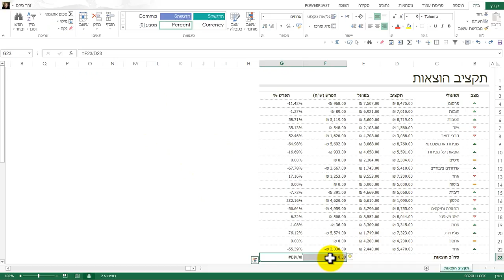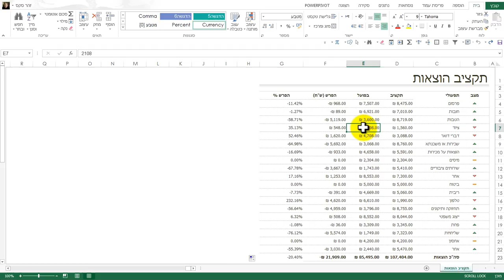חישובים בסיסיים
חישובים בסיסיים  קורס אקסל מלא,בהנחיית זהר סקס, קורסי אקסל לחברות. כיתת מחשבים ניידת (עד 35 יח') להדרכות בכל הארץ.
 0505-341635